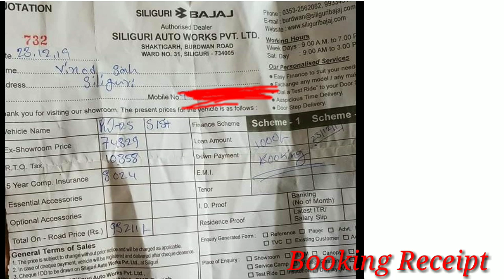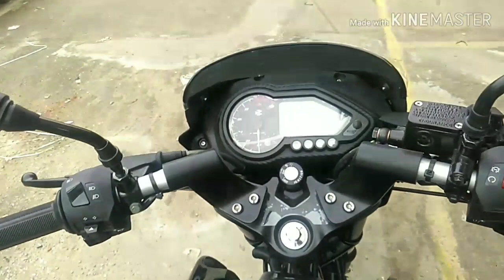Bajaj PULSAR 125 SPLIT SEAT is BACK! अब काफी Cities/Towns में Available है🔥 ShaktiNathJha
Hello everyone Bajaj Pulsar 125 Split Seat is now available in many cities/towns and in this video I have given you all the details about it.